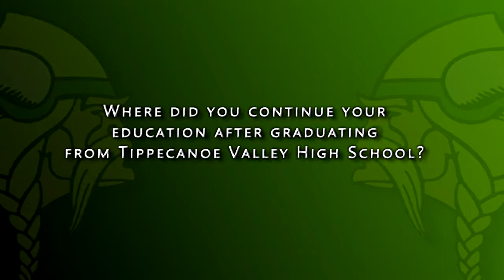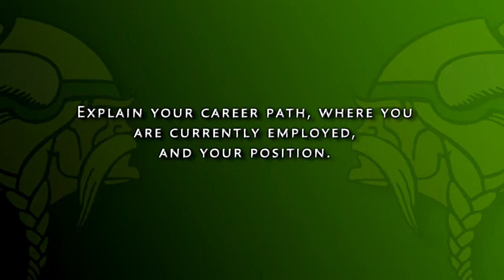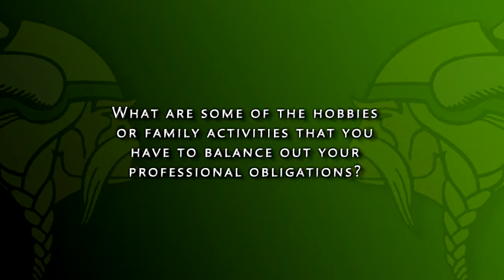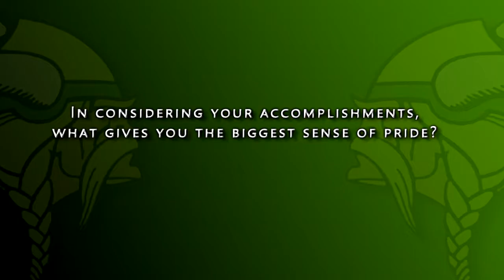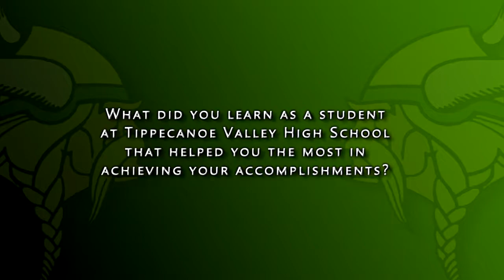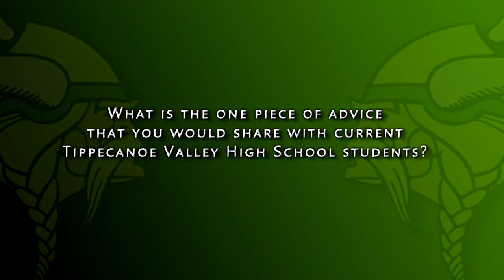TVHS Distinguished Alumni Class of 2018